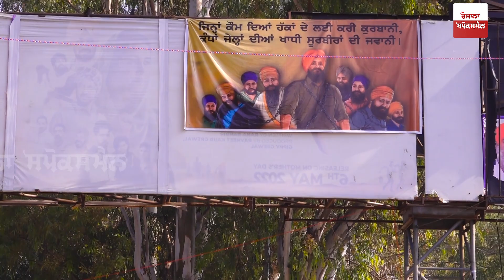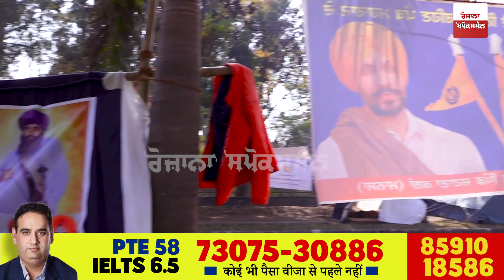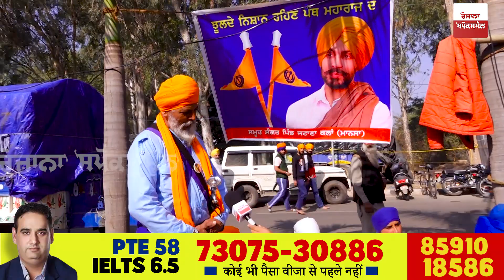Leader ਅਤੇ ਬਾਬਿਆਂ ਤੋਂ ਅੱਕੀ ਪਈ ਹੈ ਦੁਨੀਆ! ਸਿੰਘਾਂ ਦੇ ਮੋਰਚੇ 'ਤੇ ਵੱਟ ਕੱਢ ਦਿੱਤੇ ਪਿੰਡਾ ਵਾਲਿਆਂ ਨੇ